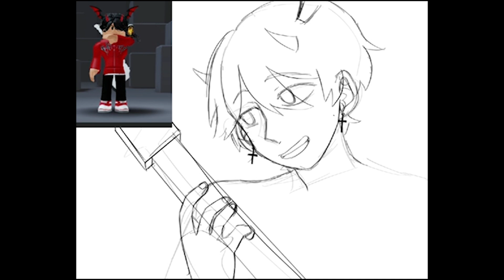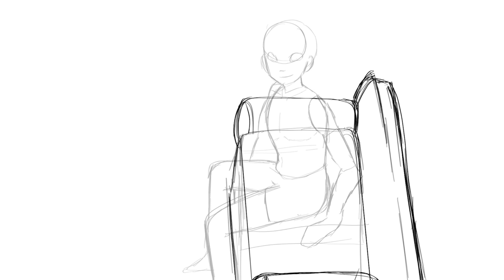DRAWING your ROBLOX AVATARS part 24 I think???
Hiya! Most of these avatars were picked from my discord server!
It would be much easier for me if you post a picture of your avatar in my discord! I also draw your avatars after i go live sooo